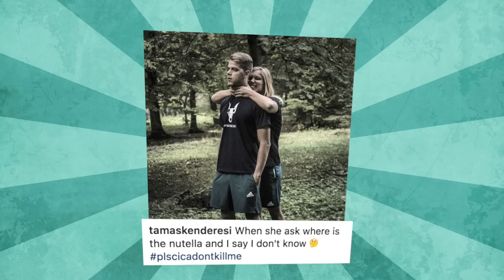Kenderesi Tamás és Sebestyén Dalma mindent elárulnak a szerelmükről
Megjelent Kenderesi Tamás vlogjának új epizódja! A videóban megismerhetitek a vizes vb-re készülő úszó szerelmét, Dalmát. Elárulják, hogyan jöttek össze, és hogyan támogatják egymást a felkészülésben.